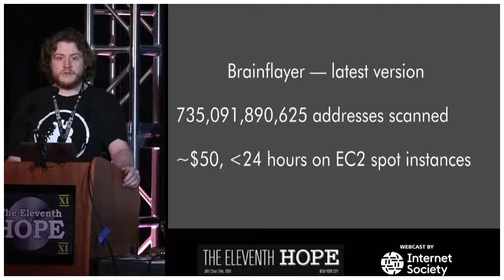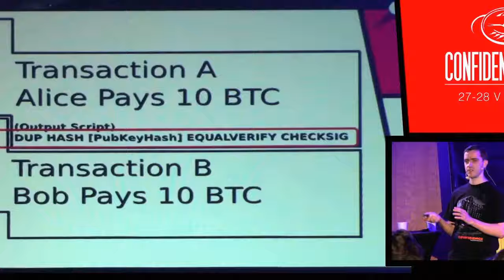Stealing bitcoin with math